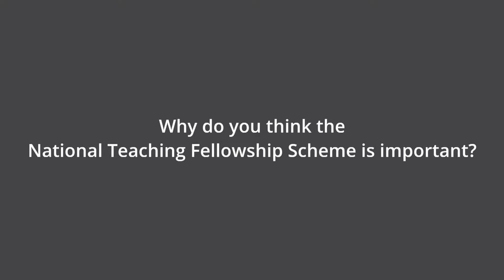NTFS 2017 Winner: Dr Megan Lawton